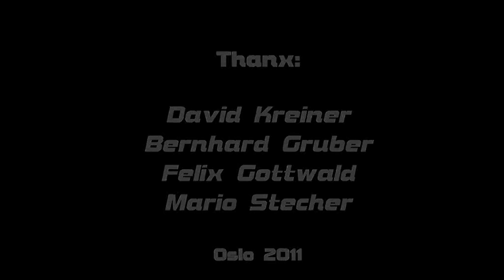Gold für Österreich, FIS WM Oslo Nordic Combined Sprint Teambewerb 2011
ORF-Live: VERY EXCITING !! Österreich, Deutschland und Norwegen fighten auf den letzten 6 Kilometern um die WM-Medaillen ! Enjoy ! (Normalschanze)